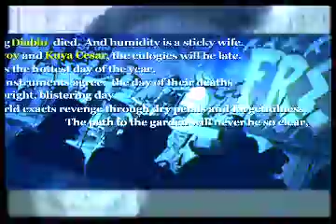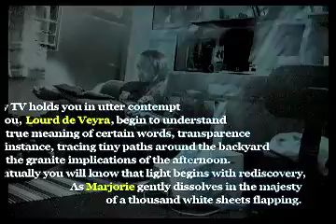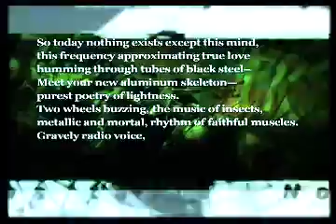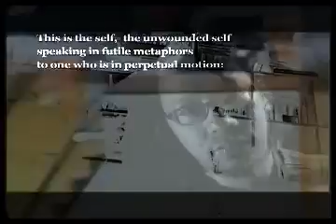VERY STRANGE DAY, WITH BICYCLE | this is not a short film by khavn | poem by lourd de veyra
Kamias Overground
presents

This is not a film by
Khavn

VERY STRANGE DAY, WITH BICYCLE

A poem by Lourd De Veyra

From "Insectissimo!" (University of Santo Tomas Publishing, 2011)

Editing and Sound Design by Lawrence S. Ang